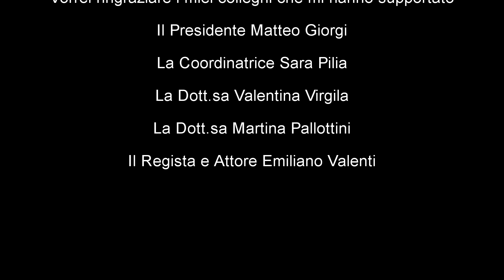Scenari Post Covid - Demografia e Marginalità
Esce oggi il primo video sulla serie Scenari post-covid etc, che si concentra sul tema "le opportunità per le aree interne".
1) cosa c'entra il Bosco Verticale di Milano?
2) Come si fa a non far scappare le persone da un borgo?
3) Chi vive in città guadagna di più di chi vive in campagna?
4) Cos'è la "Strategia Aree Interne"?
5) Quale ruolo per i giovani laureati nella valorizzazione delle aree interne?
6) In che modo le associazioni possono creare - e crearsi - opportunità di sviluppo nelle aree interne?
7) cos'è il "capitale sociale"?

Seguite il video per trovare le risposte e non dimenticate di lasciare un vostro commento!

Fonti:
Rapporto Bes (Benessere equo sostenibile) Marche 2018 Istat

Rapporto Barca 2009

Il riuso dei borghi abbandonati. Esperienze di comunità - Adriano Paolella

Aree interne. Per una rinascita dei territori rurali e montani - Marchetti, M.

L'Italia è bella dentro. Storie di resilienza, innovazione e ritorno nelle aree interne - Luca Martinelli

Relazione Banca d'Italia 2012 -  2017

Rapporto Marche in cifre 2019